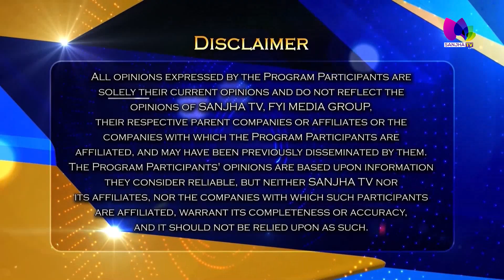ਬਸ ਕਰਨਾ ਹੈ ਸਿਰਫ਼ ਇਕ CODE ਸਕੈਨ ਤੇ ਤੁਸੀਂ ਜਿੱਤ ਸਕਦੇ ਹੋ ਚਮ ਚਮਾਦੀ ਕਾਰ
24 Hours Local Punjabi Channel
Telus # 2424
VMedia # 801
RokuTV

RokuTV
Watcho-d2hApp
mxplayer